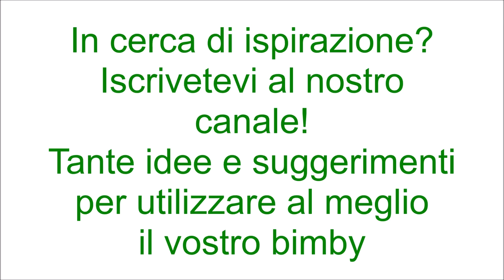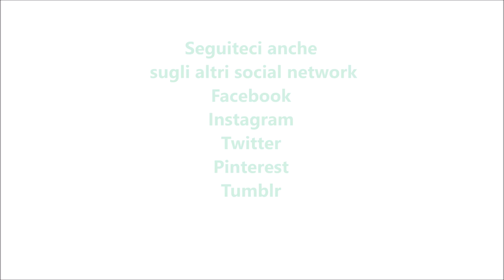Polenta per bimby TM6 TM5 TM31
Ingredienti:
400 g di farina di mais bramata
1500 g di acqua
25 g di sale grosso
35 g di olio e.v.o.